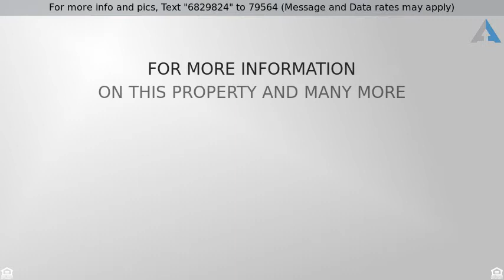Priced at $675,000 - 3447 Longfellow Blvd., St. Louis, MO 63104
Stunning Tudor Style Compton Heights Mansion!

This stunning, Tudor style, Compton Heights mansion on a large landscaped lot boasts over 4,300 sq ft of open living space. Amazing historic & period finishes which include architecturally significant interior with period lighting, plumbing fixtures, gas fireplaces, millwork, hardwood floors, leaded art glass windows, pocket doors and staircases are not to be missed. The Entryway with flanking rooms make entertaining a breeze. Custom kitchen with to-the-ceiling cherry cabinets, commercial grade appliances, impressive, walk-in butler’s pantry, and silt stone counter tops. Large solarium with tall windows is breathtaking with Travertine stone bench and cork flooring. Elegant dining room with beamed ceiling and unique art glass pocket doors. Master suite features a large walk-in closet and dressing area. This home is not to be missed with its 7 beds, 3.5 baths, private office, mudroom, zoned heating and cooling, updated plumbing/electric, brick garage, private driveway with electric gate.